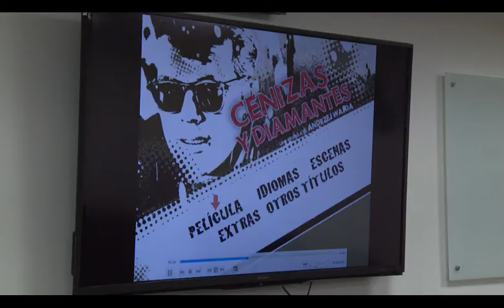10. NOTA 3-N4-videotexto cine paz- 14 de marzo 17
noticiero 4- ´post acuerdo